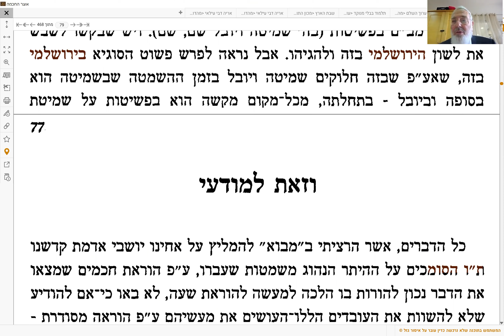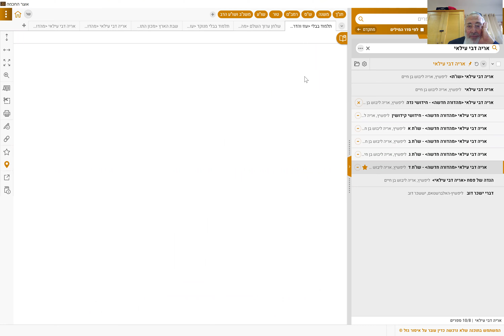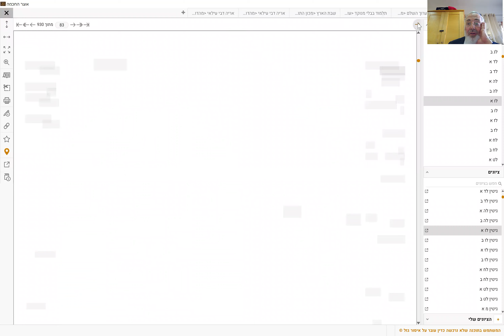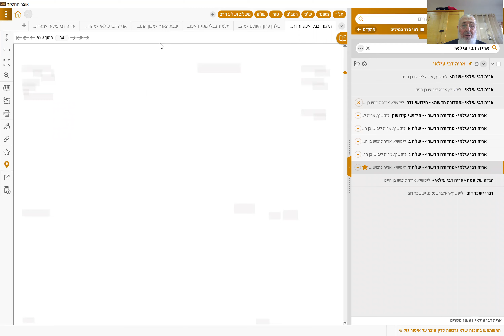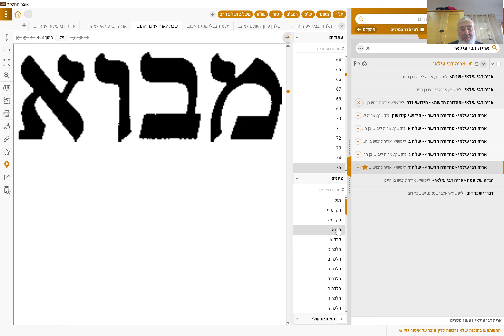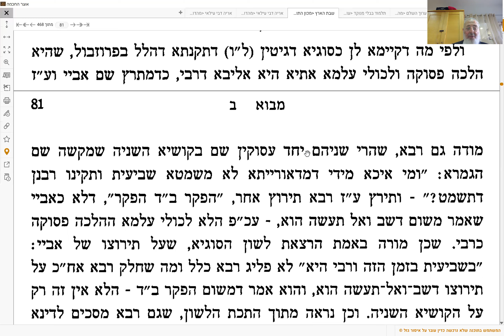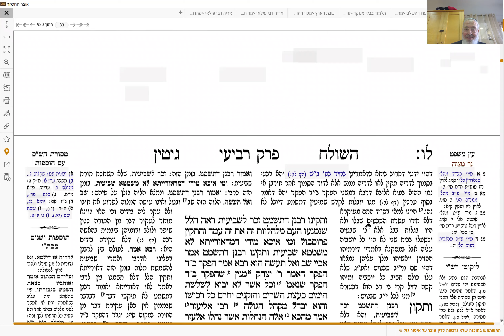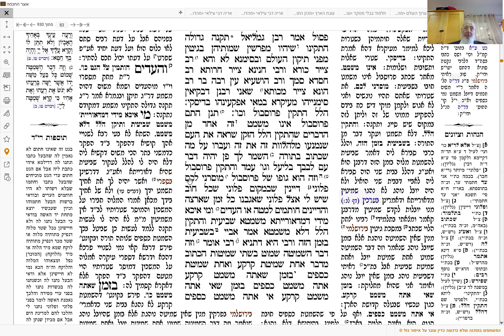הרב שבתאי רפפורט - שבת הארץ- ההשלכה של היות השמיטה בזמן הזה דרבנן